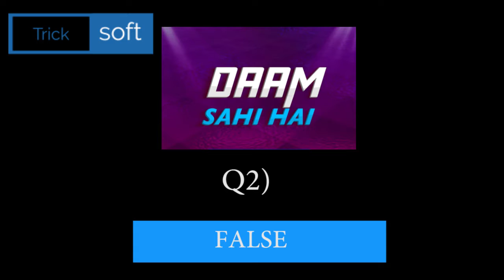Flipkart DAAM SAHI HAIN Quiz Answers today | Episode 39 | 14 June 2021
Flipkart DAAM SAHI HAIN Quiz Answers today | Episode 39 | 14 June 2021 | DAAM SAHI HAIN Quiz Answers today Flipkart | Flipkart DAAM SAHI HAIN Quiz Answers today | 14 June 2021

Play Flipkart Video presents Daam Sahi Hain and win assured rewards 14 June 2021

Flipkart DAAM SAHI HAIN Quiz Answers today | 14 June 2021 | DAAM SAHI HAIN Flipkart